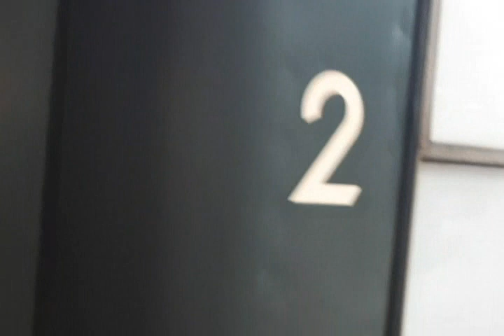Stoomtrein bij Arnhem 17-12-2023